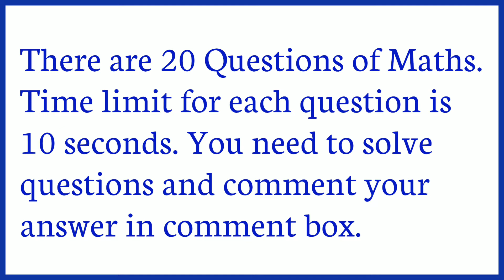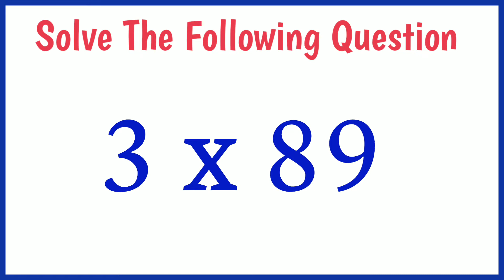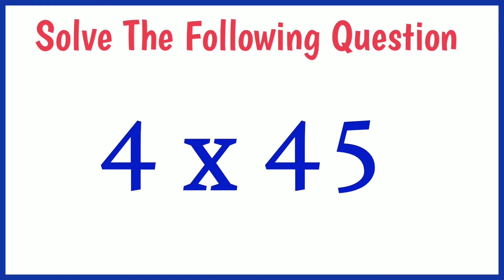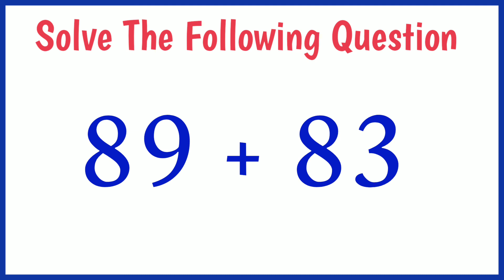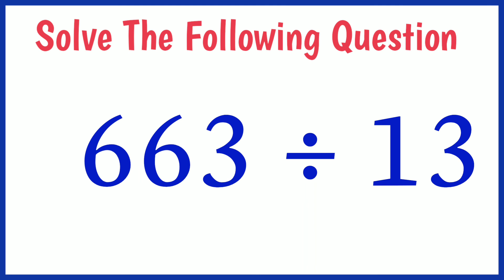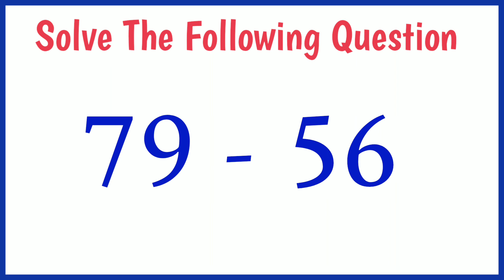Daily Maths Quiz Day 63.